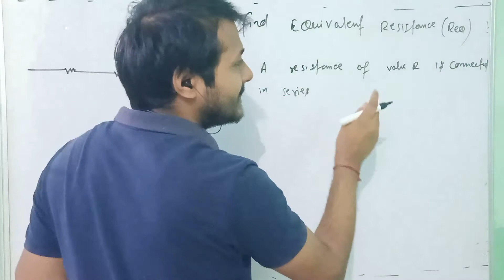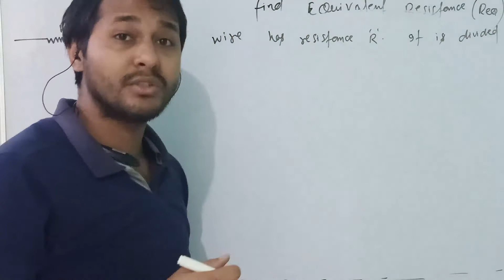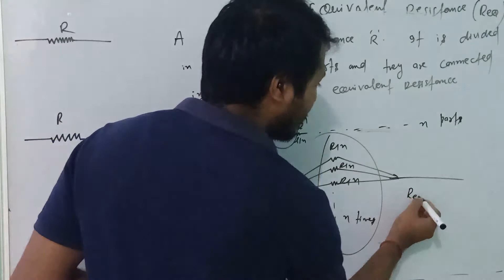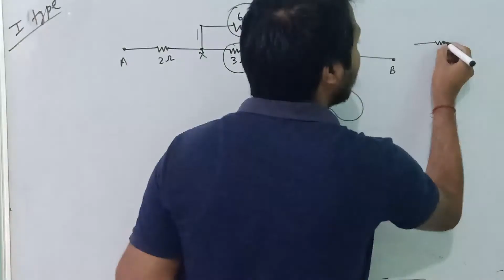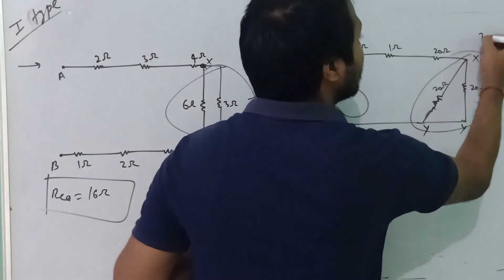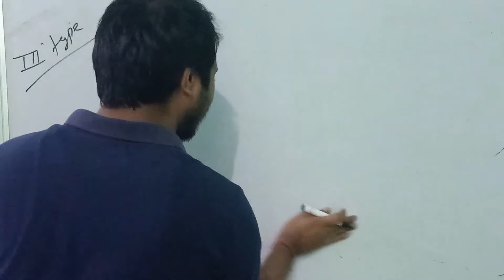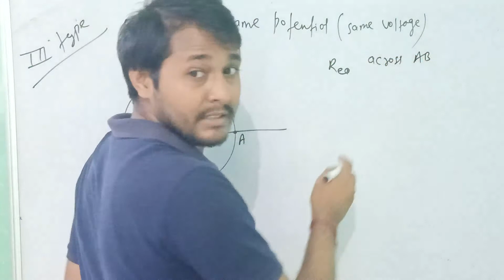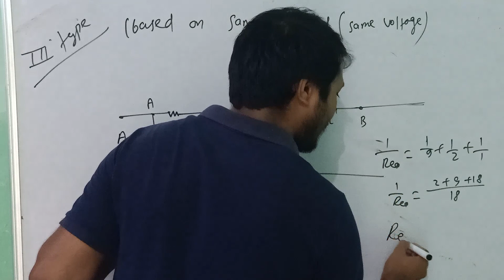Lec-5 Electricity (class-10)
NTSE OLYMPIAD